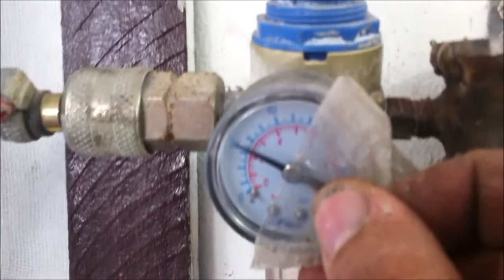verniz weg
aplicaçao de verniz veg com pistola sagola gto 330